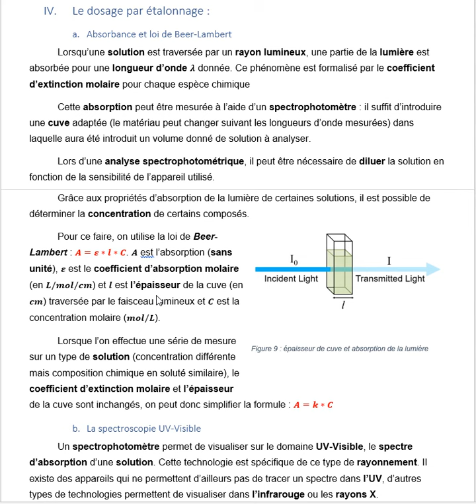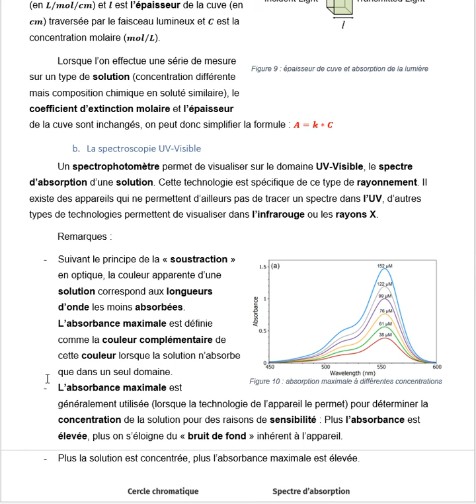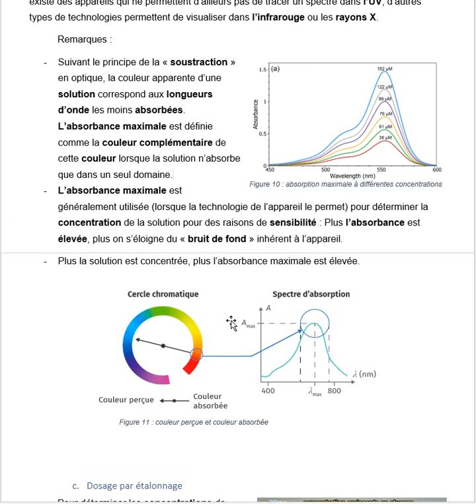La mole Loi de Beer Lambert et spectrométrie